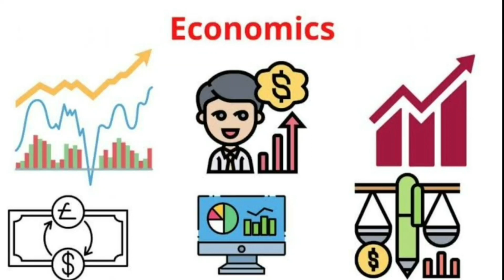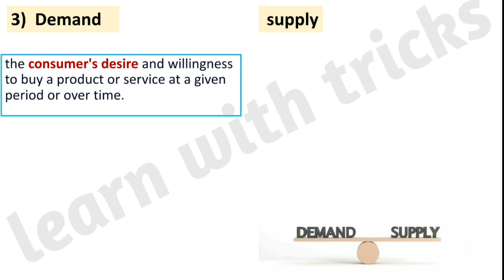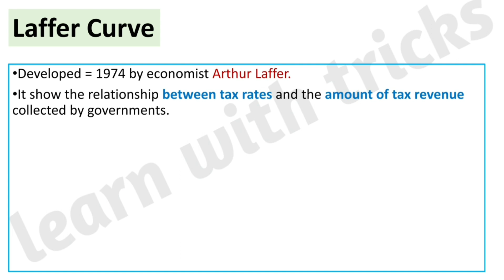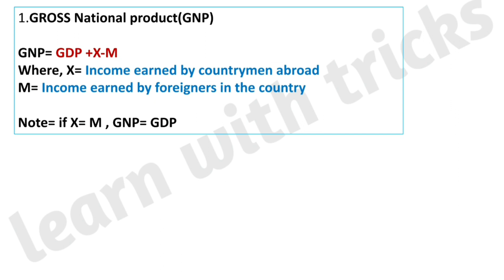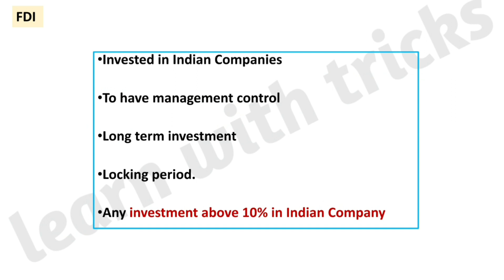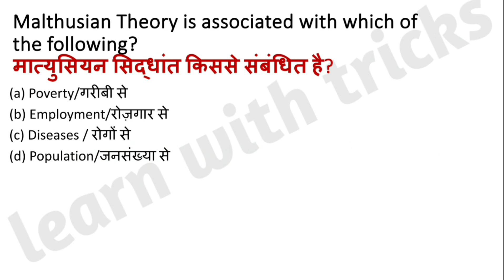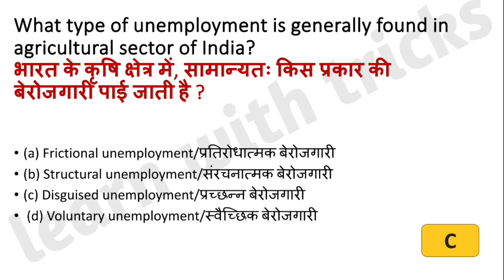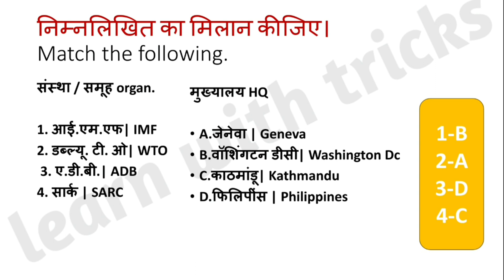Economics For all Exams || CGL MAINS || DEATIL + PYQ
Types of economics
Economics system
demand and supply
malthus theory of population
Fiscal policy
monetary policy
FDI
budget
types of curve

economics explained
Gk for ssc cgl mains 2023

ssc cgl tier 2 gk
Economics marathon class
Economics mcq for competitive exams
Indian economy
Economics ssc cgl previous year questions
Economics ssc mts
Economics for ssc cgl 2023
Economics for ssc cgl learn with tricks
Economics for ssc cpo 2023
Monetary policy
What is national income in economics
How to find national income
Malthusian theory of population